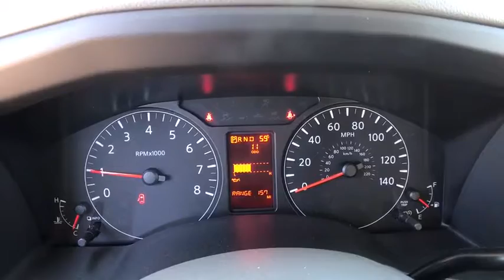2017 Nissan NV Cargo Reno, Carson City, Northern Nevada, Roseville, Folsom, NV A5220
2017 Nissan NV Cargo
2017 Nissan NV Cargo S - Stock#: A5220 - VIN#: 1N6BF0KM6HN803964